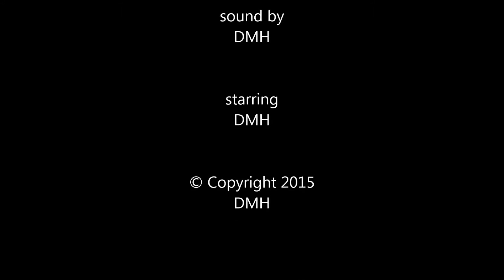Beep Beep 2